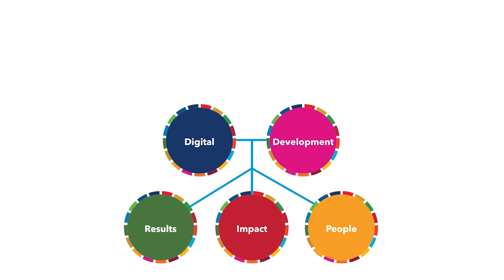ITU Interviews: ITU Academy Training Centres meet to share best practices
Hear from representatives of the Academy Training Centres as they gathered for their annual meeting on 16 September. They discussed capacity development activities, showcased successful partnerships to promote digital training programs worldwide, and worked to strengthen institutional capacity for digital literacy.